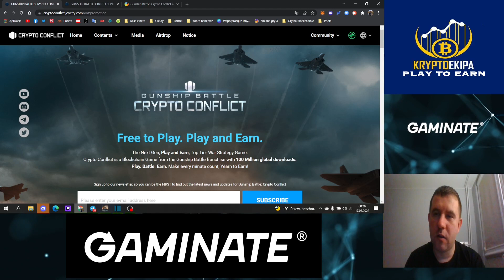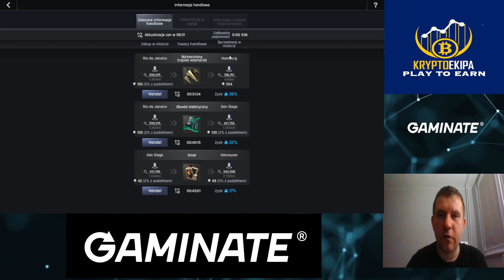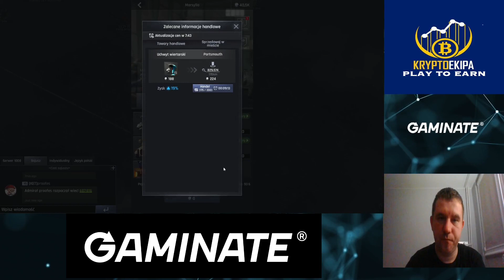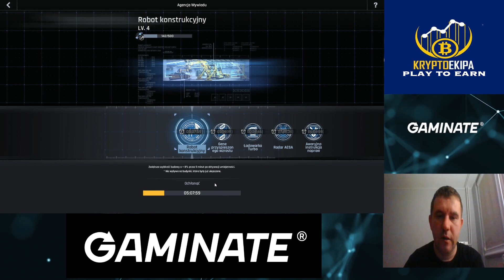Crypto Conflict Poradnik cz. 1. Handel, Surowce , Titanium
Crypto Conflict
Następna generacja, graj i zarabiaj, strategiczna gra wojenna najwyższego poziomu.Crypto Conflict to gra Blockchain z serii Gunship Battle z 100 milionami globalnych pobrań.

W poradniku dowiesz się :
- Jak zacząć handlować
- Jakie skrzynki wybierać z questow dziennych
- Skąd wydobywać Titanium
- Jakie gałęzie badan rozwijać na początku